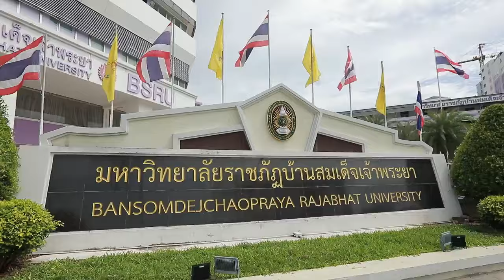ขนมจีนแกงเผ็ดเป็ดย่างผลไม้รวม สูตรเด็ด ทำง่าย สไตล์ อ ยิ่งศักดิ์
ช่วงอร่อยสดใหม่กับกะทิอัมพวา วันนี้พร้อมเสิร์ฟขนมจีนแกงเผ็ดเป็ดย่าง การันตีทำง่าย อร่อยเด็ดอ.ยิ่งศักดิ์ขอบอก วิธีทำตามนี้เลยค่ะ ง่ายนิดเดียวอร่อยแน่นอน

สิ่งที่ต้องเตรียมสำหรับ (ขนมจีนแกงเผ็ดเป็ดย่างผลไม้รวม)
น้ำพริกแกงพะแนง 50 กรัม
เนื้อเป็ดย่างหั่นเป็นชิ้น 250 กรัม
สับปะรดหั่นเป็นชิ้นเต๋า 30 กรัม
มะเขือเทศเชอรี่ 30 กรัม
องุ่นเขียว-แดง 30 กรัม
พริกชี้ฟ้าสามสีหั่นแฉลบ 20 กรัม
น้ำมันน้ำพริกเผา สำหรับหยอดหน้า
ช่อโหระพา สำหรับตกแต่ง
เส้นขนมจีนม้วนเป็นคำ สำหรับรับประทานคู่

วิธีทำ (ขนมจีนแกงเผ็ดเป็ดย่างผลไม้รวม)
1. ใส่น้ำมันพืชลงในภาชนะ ตั้งไฟพอร้อน ใส่น้ำพริกแกงพะแนง ผัดจนมีกลิ่นหอม ค่อยๆ ใส่อัมพวา กะทิแท้ 100% ประมาณครึ่งหนึ่ง ผัดจนกะทิแตกมัน ใส่เนื้อเป็ดย่างหั่นเป็นชิ้น ผัดให้เข้ากัน เติมอัมพวา กะทิแท้ 100% ส่วนที่เหลือจนหมด คนให้เข้ากัน ต้มจนเนื้อเป็ดย่างนุ่ม
2. ปรุงรสด้วยน้ำปลาและน้ำตาลปี๊บ คนให้เข้ากัน ใส่มะเขือพวง สับปะรด มะเขือเทศเชอรี่ และองุ่นเขียว-แดง ต้มจนส่วนผสมทั้งหมดสุกดี ใส่พริกชี้ฟ้าสามสีและใบโหระพา คนให้เข้ากัน
3. ตักแกงเผ็ดเป็ดย่างผลไม้รวมลงในภาชนะเสิร์ฟ หยอดหน้าด้วยน้ำมันน้ำพริกเผา แต่งด้วยช่อโหระพาให้สวยงาม จัดรับประทานกับขนมจีน